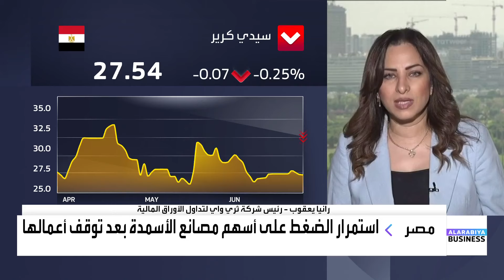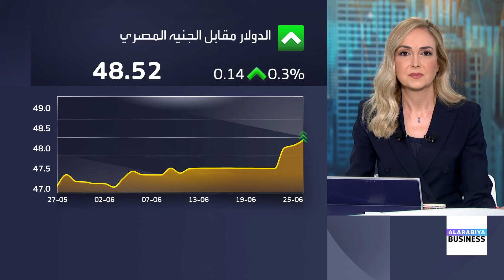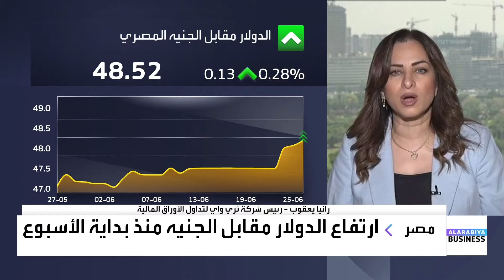تحركات سعر صرف الجنيه تعكس تحركات المركزي المصري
رئيسة شركة ثري واي لتداول الأوراق المالية رانيا يعقوب لـ العربية_Business

📌مصانع الأسمدة لم تشهد بيعا من المستثمرين في
📌انقطاع الكهرباء في مصر سيؤثر على نتائج الشركات بالربع الثالث
📌تحركات سعر صرف الجنيه طبيعي ويعكس خطوات المركزي المصري